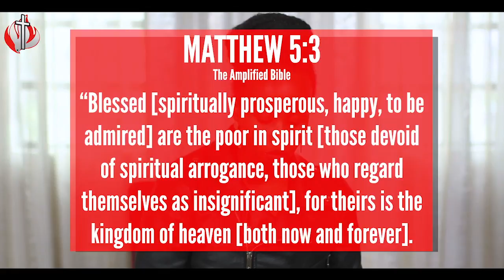Ultimate Happiness (pt. 1) - Linda Mwaniki | CITAM Church Online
We are all looking for happiness in all we do.

Linda Mwaniki highlights the source of 'Ultimate Happiness (pt. 1)'.